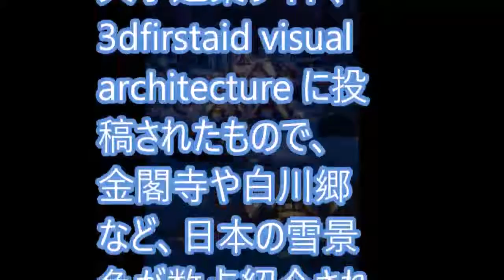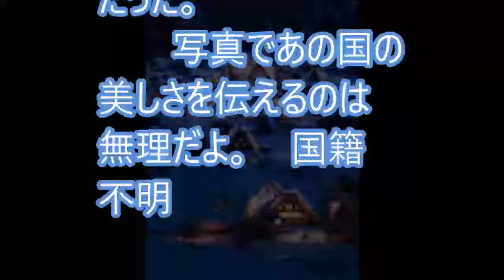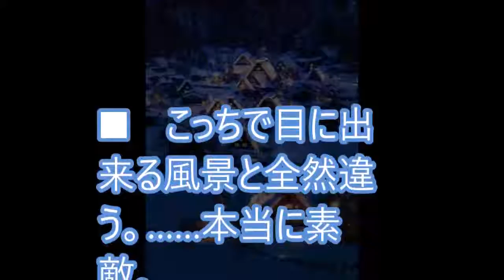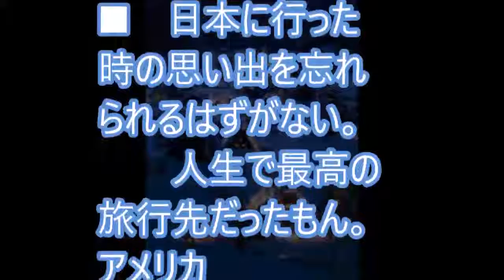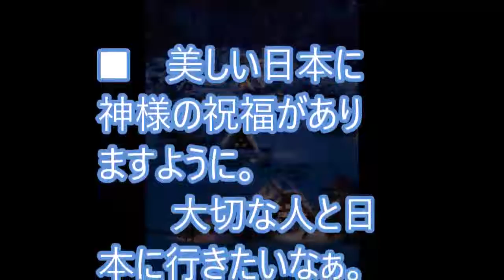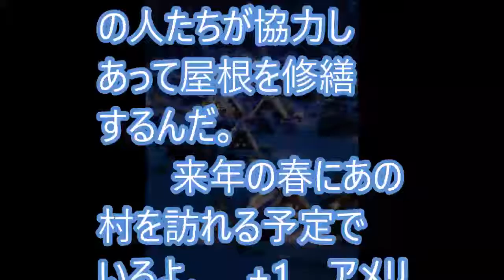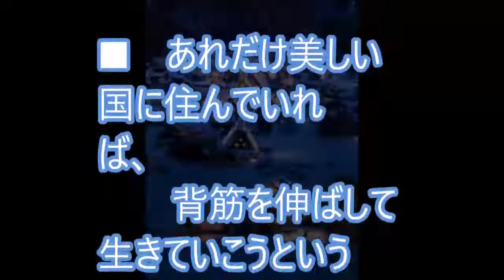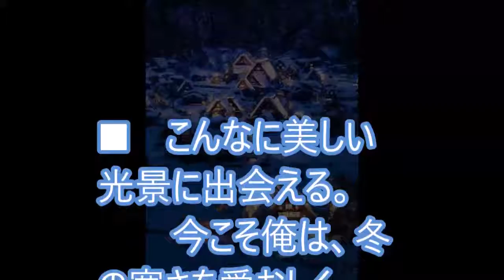海外「こんな綺麗な国が他にあるか」 日本の雪景色が美し過ぎると絶賛の嵐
【海外の反応】新作スマブラのE3発表を見るRogersBaseさんの可愛いすぎる反応まとめ
【海外の反応】トランプ大統領が安倍首相に「日本にメキシコ人を2500万人送ろうか！」→外国人「に、日本人女子はメキシコ人好きなかな？行かせてくれるなら行くぞ！」
【海外の反応】「日本のブドウがデカ過ぎる！」メドベージェワ選手が日本の巨大ブドウをＳＮＳにＵＰして話題に･･･「良い食事を！」
【海外の反応】日本版海兵隊の誕生に「遂に日本が目を覚ます・・・」海外歓迎～すごいぞニッポン
海外の反応 「塩で味が引き立つ」日本の素晴らしい最高のスイカの食べ方に外国人が感動「遥かに美味くなる」大絶賛と衝撃
海外の反応 「素晴らしい料理ばかりだ」日本の大人気料理の数々に外国人が衝撃と感動「すごい魅力的で最高」
【海外の反応】G7で安倍政権倒閣のシナリオが発表される…トランプ「これで君は退陣だ」
【海外の反応】衝撃！日本のスゴさを理解した中国人留学生が戦慄し驚愕した模様です！「この国には勝てない…！」
【海外の反応】衝撃！日本の新幹線車内で危険に晒された時、身を守る意外な物が海外で絶賛！「この護身術は覚えておこう」
外国人衝撃!!日本ゲームに批判殺到!!謝罪を求める集団の登場に日本を擁護する声が続出!!その理由とは…!?【海外の反応】
海外の反応「日本はどうなってるんだ!!」外国人の予想を超越する日本で起こった"ある出来事"に海外が衝撃!!
【海外の反応シリーズ】新作スマブラの発表を見た海外の反応まとめ＠Nintendo Direct E3 2018【スマブラSP】
日本最下位の衝撃！！海外『自国の為に戦う意志が無いのか？』【海外の反応- 日本人に誇りを!】
[スマブラ新作 現地の海外の反応] 情報が出る度にワールド杯優勝した感じになってすごすぎるwww
【海外の反応】日本人すごい！外国人から見た日本でしかあり得ないこと10選！【衝撃】
海外の反応 「贅沢なレストランだ」日本のリゾート地で夕日を眺めながら食べる食事に外国人が感動「パラダイスだよ」大絶賛と衝撃
[キングダムハーツ3 アナ雪PV海外の反応] アナ雪参戦にアクア闇落ちでみんなうるさすぎwwww[音量注意]